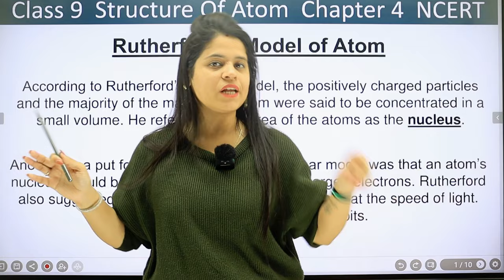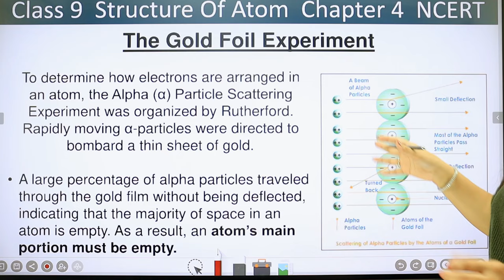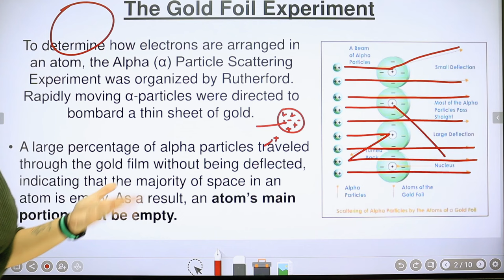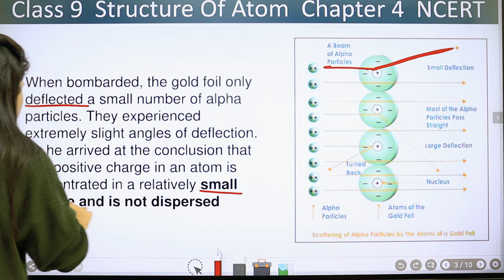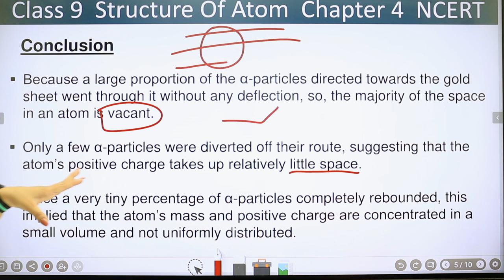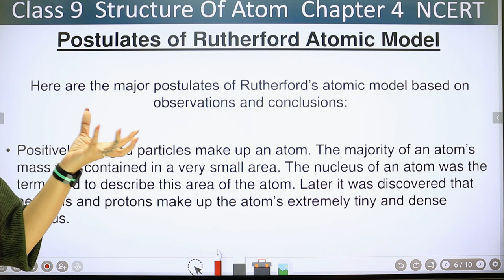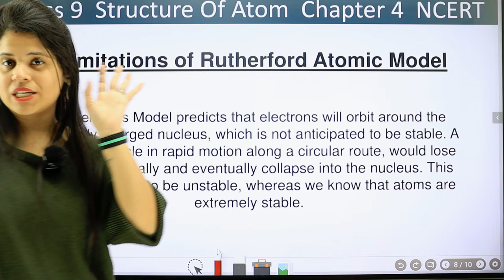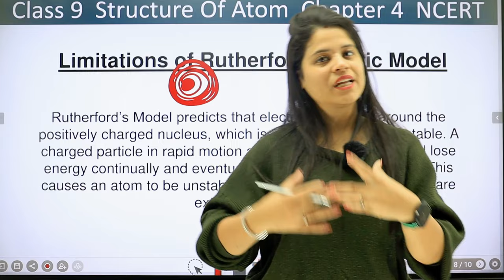Rutherford's Model of Atom | Chapter 4 | Structure Of Atom | Class 9 Science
In this session we will be continuing with the chapter "Structure Of Atom".
We will cover Rutherford's Model of Atom of chapter 4.